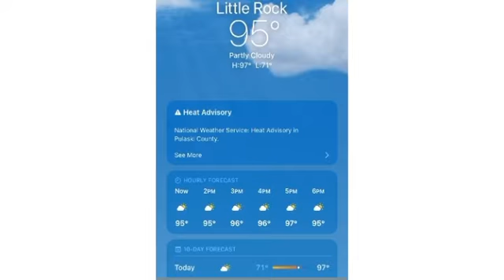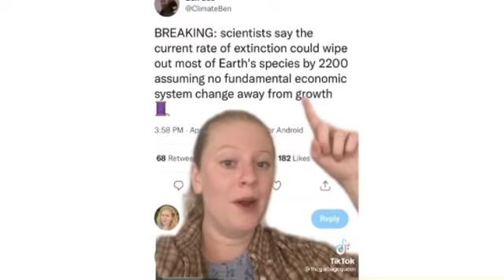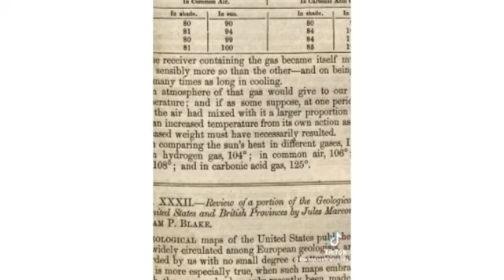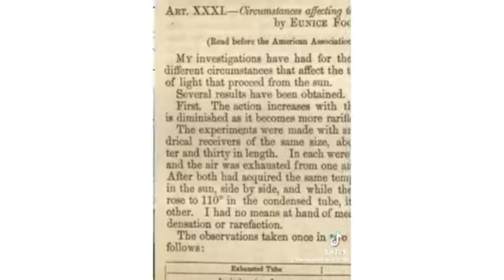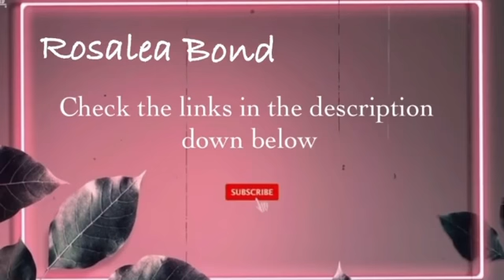GLOBAL WARMING IS REAL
~ Sign this petition for everything going on in the world right now